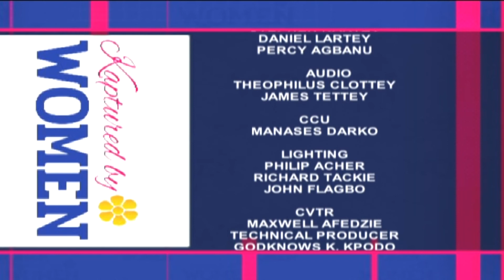KAPTURED BY WOMEN - 17/11/2018